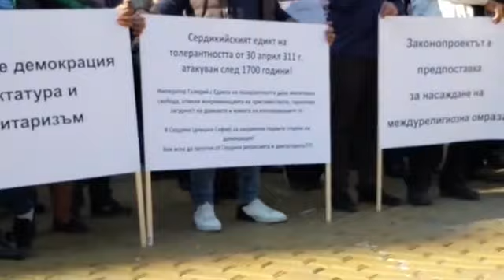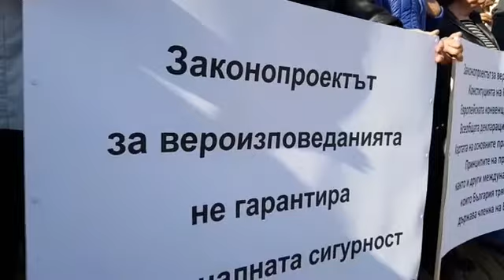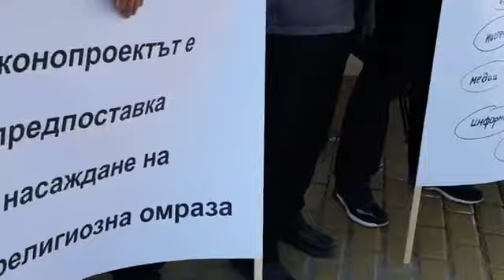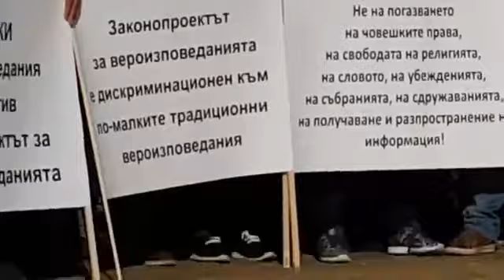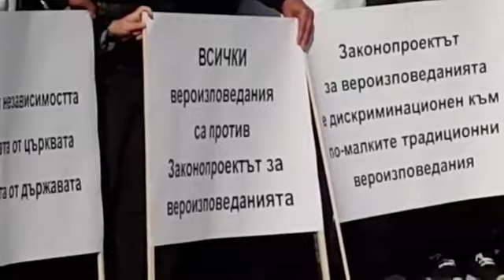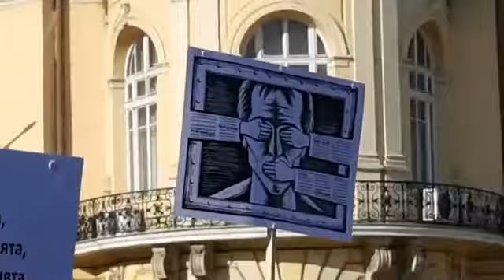ОБЩ НАЦИОНАЛЕН МОЛИТВЕН МИТИНГ, 11.2018